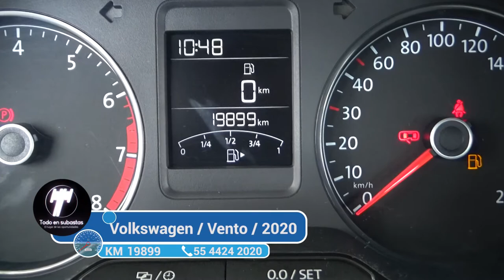Volkswagen / Vento / 2020 - 3646